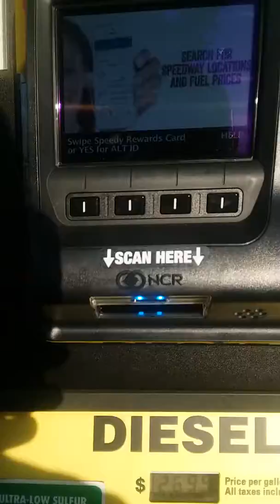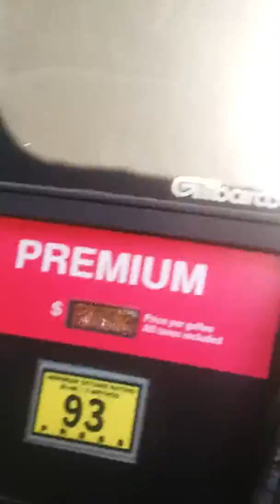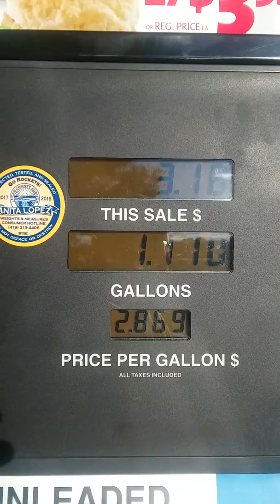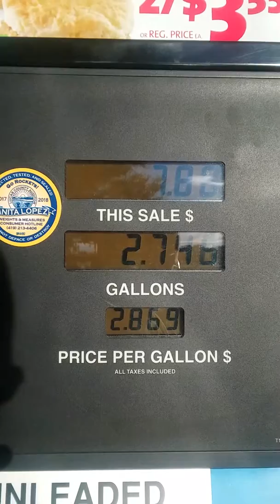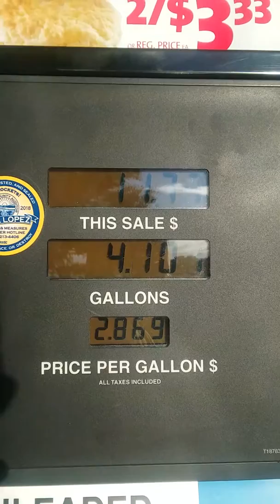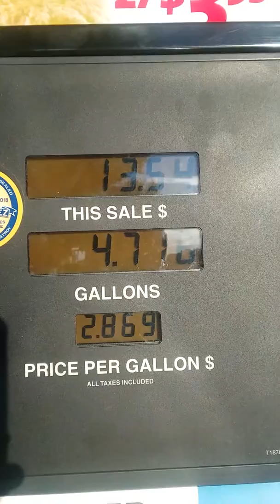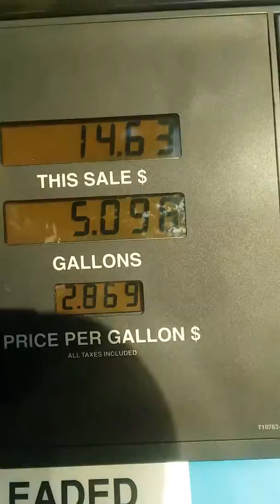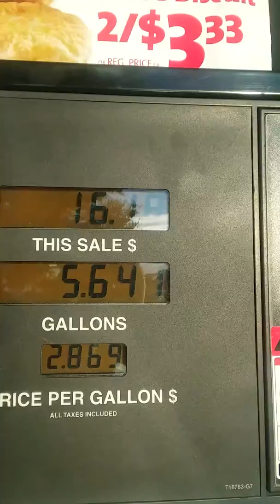Getting gas at Speedway Swanton, OH on October 22, 2017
Getting gas at Speedway in Swanton, OH in 2016 Ford Focus SE on October 22, 2017